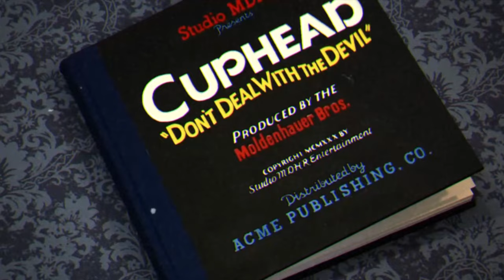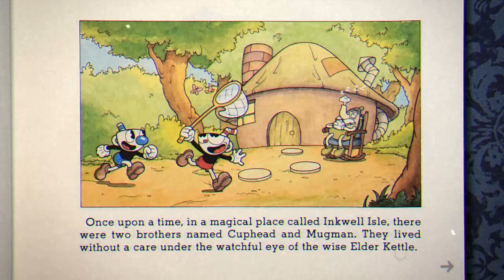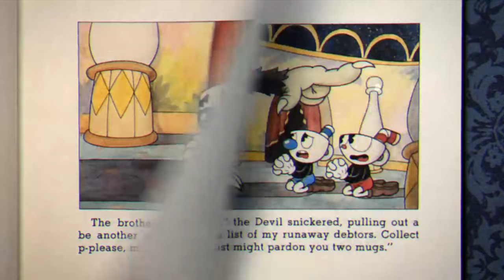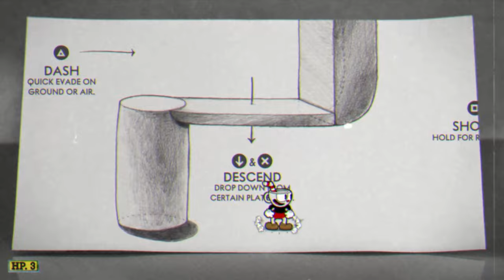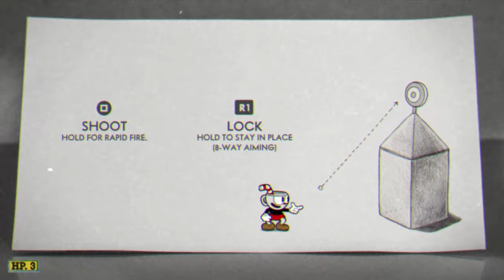BIG POTATO FOREHEAD!!!!! | Cuphead Gameplay (RAGING)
today we are playing some cuphead and having raging gameplay hope yall enjoy, yall B E Z
P.S. @itsreal85thegoat you need to play this LMAO and you too N***A@TRUEVILLAIN